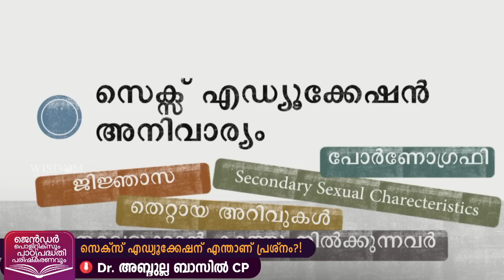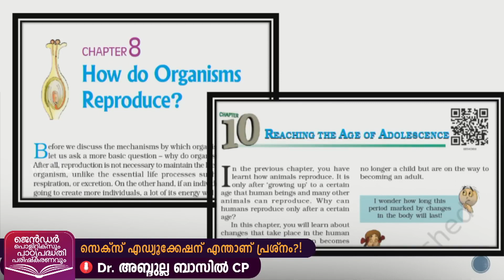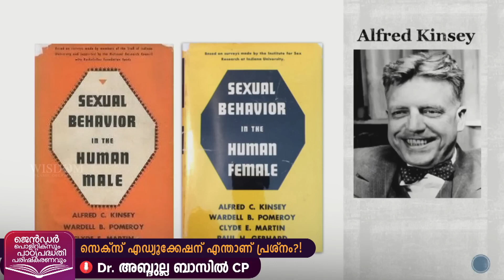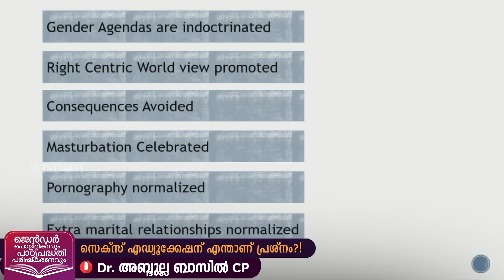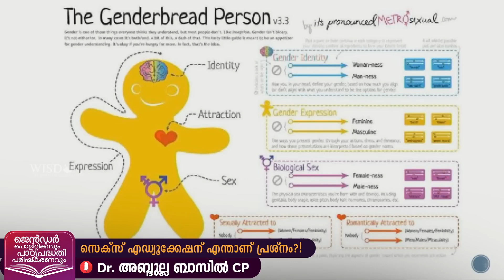ലൈംഗികവിദ്യാഭ്യാസം അനിവാര്യമാണ്| Dr. Abdulla Basil CP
ലൈംഗികവിദ്യാഭ്യാസം അനിവാര്യമാണ്